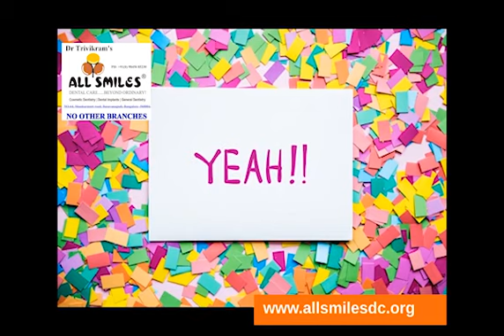Smile makeover/ Cosmetic dentistry by Dr Trivikram Bangalore.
CSmile makeovers by Dr Trivikram Rao (Dr Vikram) have enhanced many smiles in the last 22 years. Skilfully blending science and art, Dr Trivikram can “sculpt” a more attractive smile.

DR.TRIVIKRAM'S ALL SMILES,                                                                                   Address: NO #64, Shankarmutt Road
Opp. Masti Ranga Mandira
Shankarpuram, Basavanagudi